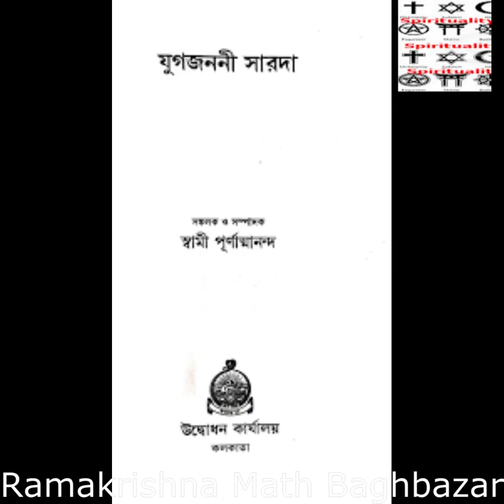Yugajanani Sarada || যুগজননী সারদা || Ramakrishna Math Baghbazar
Yugajanani Sarada যুগজননী সারদা # Yugajanani Sarada - Ramakrishna Math Baghbazar
শ্রীশ্রী মাতৃ-স্মরণিকা : -* *_"ওঁ যথাগ্নের্দাহিকা শক্তিঃ রামকৃষ্ণে স্থিতা হি যা।_* *_সর্ববিদ্যাস্বরূপাং তাং সারদাং প্রণমাম্যহম্।।"_* *।। যুগজননী সারদা।।* সঙ্কলক : স্বামী পূর্ণাত্মানন্দ।
*শ্রীশ্রীমায়ের কথা* # 'সরলা দেবী' # ১৯১৮ সালে পূজনীয় শরৎ মহারাজ মাকে নিবেদন করেন : "মা, সকলে অনেকদিন ধরে বলছে আপনার জন্মতিথি পূজা এখানে (উদ্বোধন বাড়িতে) করবার জন্য। আপনি যদি অনুমতি দেন, তাহলে এখানে একটু উৎসব করা হয়।" মা বলিলেন, *"তা সকালে যখন চাইচে, তাহলে হোক।"* জন্মতিথির দিন সকালে মা গঙ্গাস্নান করিয়া খিড়কির দরজা দিয়া বাড়িতে প্রবেশ করিয়া দেখিলেন, যোগীন-মা নানারকম ব্যঞ্জনাদি রন্ধন করিবার আয়োজনে খুবই ব্যস্ত। মা জিজ্ঞাসা করিলেন : *"এসব কি গো যোগেন?"* যোগীন-মা গভীর প্রীতিভরে মায়ের চিবুক স্পর্শ করিয়া বলিলেন, "আজ যে তোমার জন্মতিথি, মা।" মা মৃদু হাসিয়া বলিলেন, *"ও মা তাই?"* ঐদিন মা ঠাকুর ঘরে যে তক্তপোষ পাতা আছে, তাহার দক্ষিন দিকে দক্ষিণ মুখে বসিলে ভক্তেরা একে একে তাঁহার পাদপদ্মে পুষ্পাঞ্জলি দিতে লাগিলেন। ফুল জড়ো হইয়া অর্ধেক ঘর ভর্তি হইয়া গেল। মায়ের পরনে একটি ভক্তের দেওয়া তসরের শাড়ি ও গলায় তাহারই প্রদত্ত রুদ্রাক্ষের মালা। পূজনীয় শরৎ মহারাজকে যোগীন-মা ডাকিলেন, "ও শরৎ, মাকে প্রণাম করবে এস।" শরৎ মহারাজ আনন্দে, শ্রদ্ধায়, ভক্তিতে, আবেগে কম্পিত পদে ঠাকুরঘরে ঢুকিয়া মাকে প্রণাম করিলেন। তাঁহার পাদপদ্মে পুষ্পাঞ্জলি না দিয়াই প্রস্থানোদ্যত হইলে যোগীন-মা আবার বলিলেন, "কই পুষ্পাঞ্জলি দিলে না?" তখন মহারাজের হস্তে ফুল দেওয়া হইল, তিনি কম্পিত হস্তে তাড়াতাড়ি কোনরূপে অঞ্জলি প্রদান করিয়া ঘর হইতে বাহির হইয়া গেলেন। তিন তলার ছাদে শামিয়ানা খাটাইয়া পশ্চিমদিকে রান্না এবং পূর্বদিকে প্রসাদ পাইবার ব্যবস্থা হইয়াছিল। খিচুড়ি, কপির তরকারি, বেগুনভাজা, পেঁপের চাটনি, দই, মিষ্টি, পায়স এইসব দিয়া 'বিরাট ভোগ' হয়। যোগীন-মা নানাপ্রকার নিরামিষ তরকারি রন্ধন করিয়া ঠাকুরের ভোগের ব্যবস্থা করেন। মা দুইখানি আসন লইয়া ঠাকুরঘর হইতে প্রথমে দ্বিতলের দক্ষিণ দিককার সিঁড়ির সংলগ্ন বড় ঘরে যান। যাইবার সময় *'এস খাবে এস'* বলিয়া ঠাকুরকে যেন ডাকিয়া লইয়া গেলেন। দুইখানি আসনের একখানি তাঁহার নিজের জন্য ও অপরখানি ঠাকুরের জন্য। পরে ছাদে 'বিরাট ভোগ'ও মা নিজে ঠাকুরকে নিবেদন করেন। *_"জননীং সারদাং দেবীং রামকৃষ্ণং জগদ্গুরুম্।_* *_পাদপদ্মে তয়ো শ্রিত্বা প্রণমামি মুহুর্মুহুঃ।।"_*